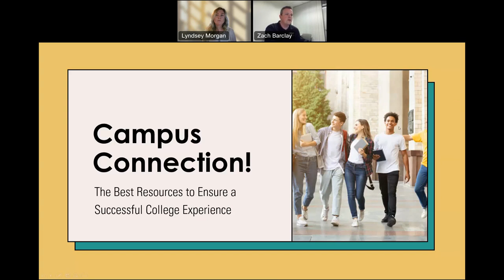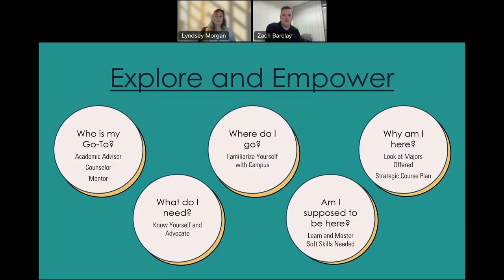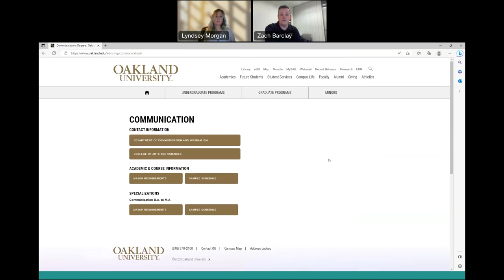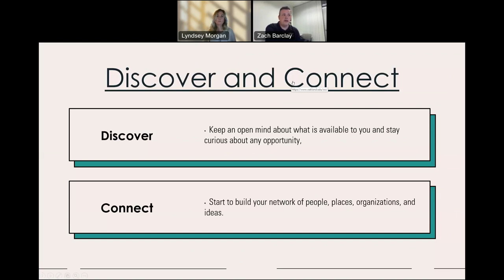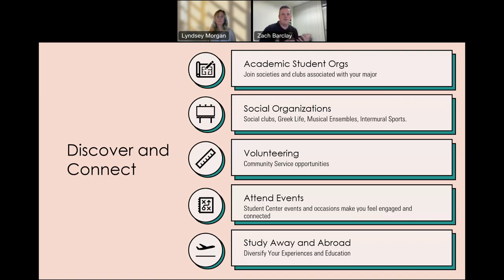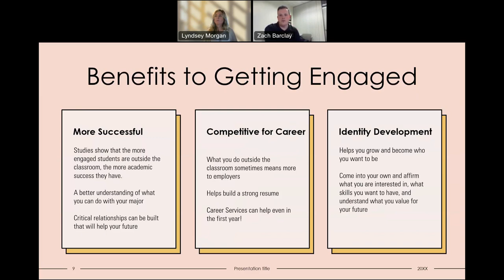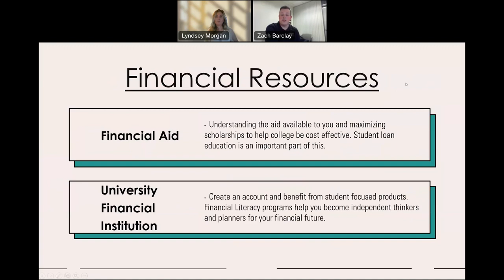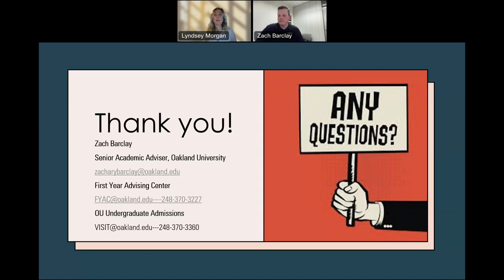MSUFCU Seminar Series - Exploring College Campus Resources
Academic resources and student organizations can make all the difference when it comes to academic success, being your authentic self, and feeling a sense of community during your college experience. Learn how these factors should influence your college decision and discuss the impact utilizing your university’s resources can have on academic performance, physical and mental well-being, and future job prospects. This webinar also highlights how Oakland University excels in supporting their students by providing a multitude of resources, investing in their students’ growth and development, and cultivating their career readiness.